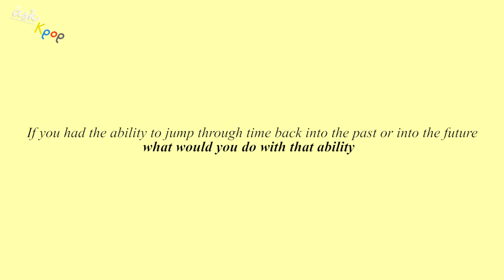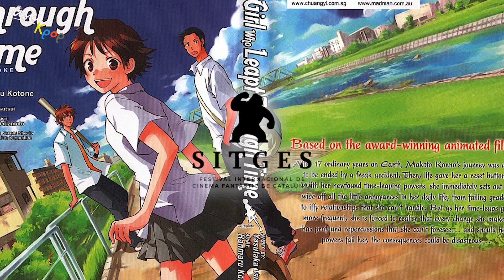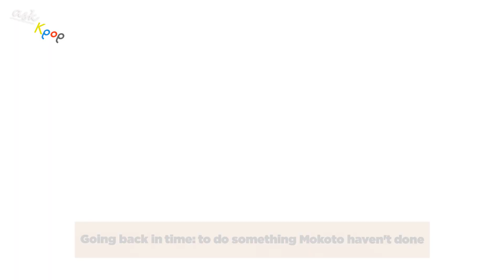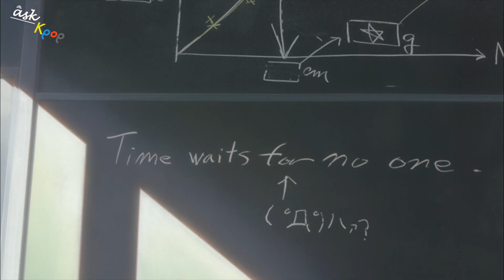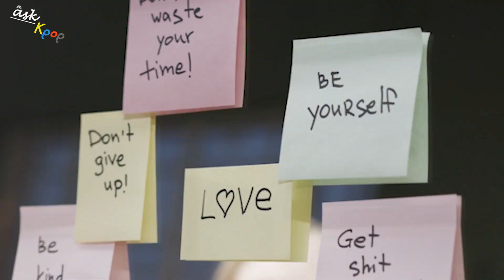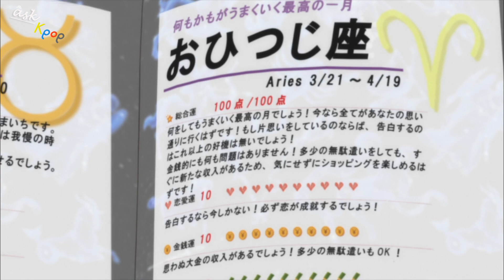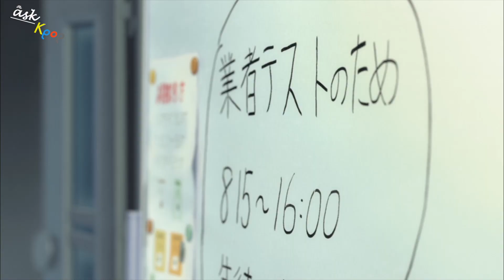The Girl Who Leapt Through Time: Forgotten Masterpieces of Animation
TheGirlWhoLeaptThroughTime Review
🎬Source:
• Multiple animation
Welcome to ASK KPOP ENTERTAINMENT, a place full of new and strange things in the movie world. Besides the video about Movie Review, Ask Kpop also brings much news.